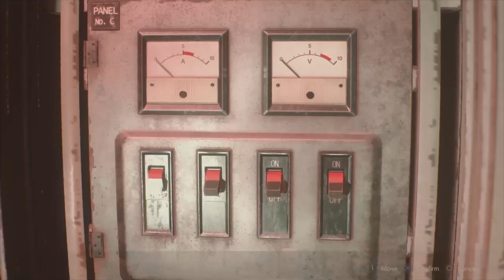RE2 Remake Claire B Hardcore S+ Sewers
RE2 Remake Claire 2nd Run Sewers Hardcore S+. Quick way to run through the sewer section of the game with a way to cheese the boss fight at the end. I messed up the end of the boss fight. I was supposed to bait him into starting his swinging attack before I jumped down so I could send the crate and grab the flash. I was supposed to hold the flash until he jumped down and recovered. At that point I should've flashed him then hit him with the flame round to put him on his knees. I got lucky running him around and baiting him into a lunge attack. re2remake claire2ndrunhardcoreS+